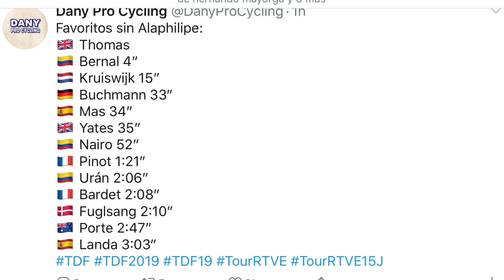RESUMEN ETAPA 10 TOUR DE FRANCIA 2019 🇫🇷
Aquí tenéis el resumen de la etapa 10 de Tour de Francia 2019. Etapa larga de 217 kilómetros, que parecía que sería tranquila pero los abanicos fueron los verdaderos protagonistas. Victoria de Van Aert y caída de Mikel Landa que le ha hecho perder 2:09" en meta. También perdieron tiempo de los favoritos Pinot, Fuglsang, Porte y Urán. Os de las clasificaciones y la clasificación general completa.